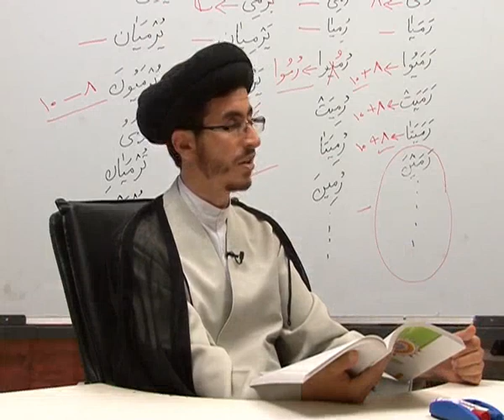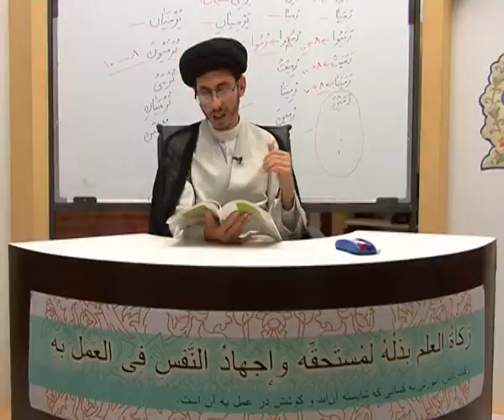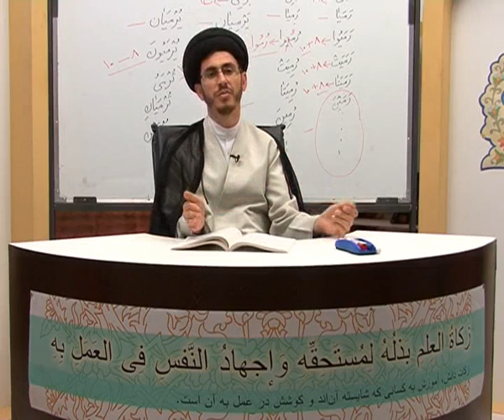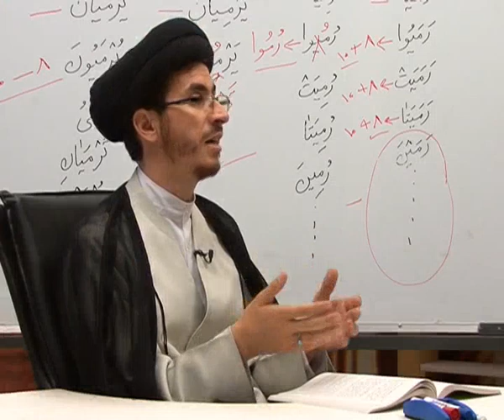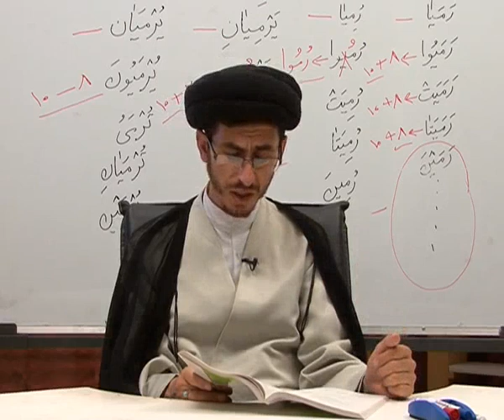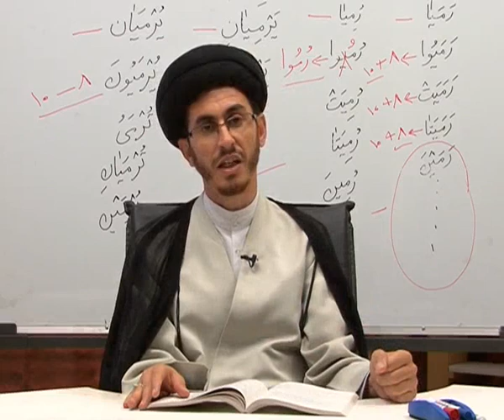صرف ساده 37 - قواعد خصوصي لفيف